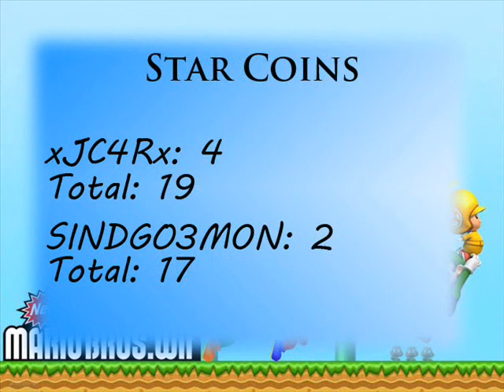New Super Mario Bros Wii part 4: Pyramid Puzzle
Star 6 - Shifting Sand Land